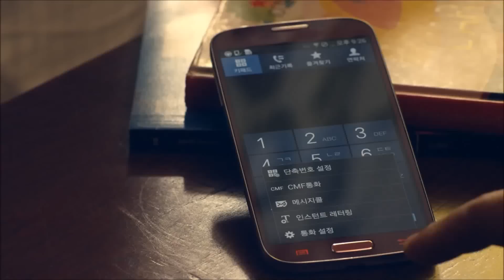[세계최초 LTE-A] SK텔레콤 '아무나 가질 수 없는 LTE-A'편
100% LTE?
터치 하나로, 되잖아?
SK텔레콤 LTE-A 고객에겐 100% LTE 기본 제공!

아무나 가질 수 있는 100% LTE,
아무나 가질 수 없는 SKT LTE-A!